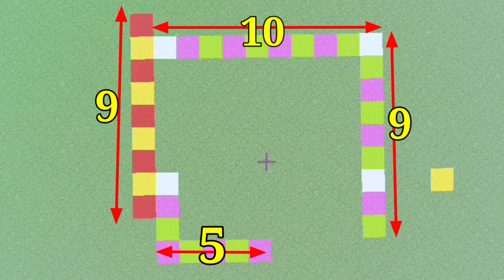How to build a Wooden Modern House in Minecraft (Tutorial) Hindi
Hello Guys
My name is Krish

In this video you can see the tutorial of wooden modern house in minecraft. This survival wooden modern house is very easy to built. You can make this modern house in your minecraft survival world.

Alternative Titles (Keywords)
krish is playing
minecraft
how to build wooden modern house in minecraft
minecraft modern house
minecraft wooden modern house tutorial
modern house tutorial
how to build underground modern house in minecraft
how to build modern house in minecraft
techno gamerz
chapati
loggy
random steve guy
modern house